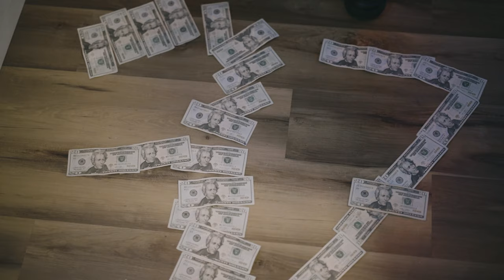RBE Derro x RBE Zeek - Hood Hop ( Official Music Video )